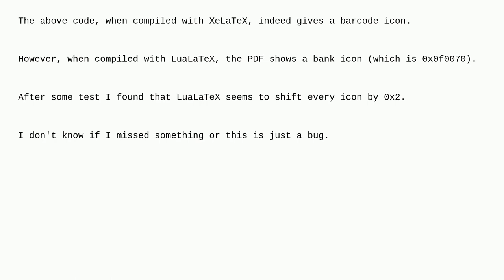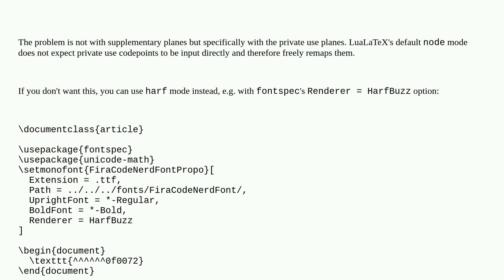Tex: LuaLaTeX bugged out with unicode in supplementary planes?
LuaLaTeX bugged out with unicode in supplementary planes?

A special thanks goes out to the awesome community

  unicode bugs luatex